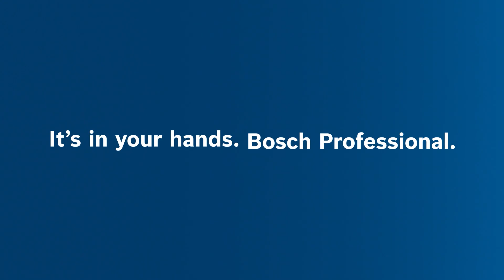Bosch GSR 18V-90 C Professional Cordless Drill/Driver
Powerful cordless drill driver with compact head length and perfect tool control.

Its compact head length of 163mm provides perfect tool handiness with a robust of 13-mm metal chuck that ensures great torque transfer for every job. The drill driver holds a very high level of tool control for both, increased user health and tool protection: The HMI offers switchable Kickback Control to reduce the risk of sudden rotational torque reaction in a bind-up scenario. A switchable Precision Clutch stops the overriding once a preset torque level is reached and, thus, reduces the wear and tear of the clutch and the resulting noise.